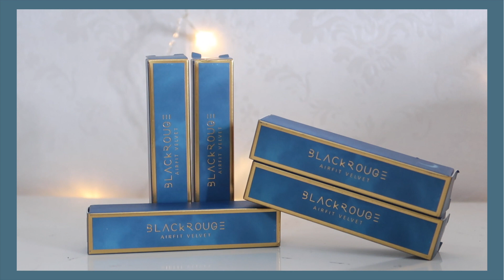[REVIEW & SWATCH] BLACK ROUGE AIR FIT VELVET TINT VER 5 | NIGHT SERIES | BẢNG MÀU SON ĐỈNH NHẤT❤️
🖊NOTE:
- Khi mình quay video hoặc chụp ảnh selfie, đầu lông mày trái của mình luôn bị cao lên (nhất là mình thường quay chụp nghiêng góc trái ra nên độ lệch càng cao), ở ngoài không thế và càng không phải do mình kẻ lệch vì mình không kẻ phần đầu mày. Đọc xong mong mọi người đừng hỏi những câu "Bạn kẻ lông mày lệch à" - vì câu này buồn cười lắm ý, vì thường mọi người kẻ lệch đuôi chứ chẳng mấy ai kẻ lệch đầu lông mày cả❤️
- Mình học tiếng anh không tốt nên có nhiều từ phát âm buồn cười, mình sẽ cố gắng cải thiện và mong mọi người thông cảm!